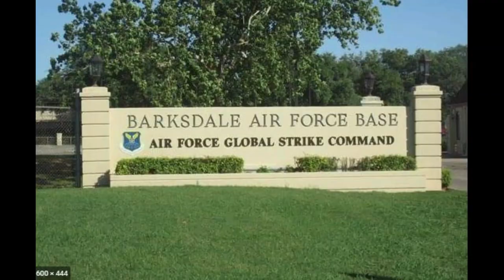Kingston Plantation Tour | Moving to Benton LA | Homes For Sale in Shreveport Bossier City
Are you thinking about moving to Benton Louisiana? Let's explore Kingston Plantation today!
Kingston Plantation in Benton Louisiana is a great place to live for families and professionals alike.
The subdivision offers top-rated public schools, plenty of job opportunities, and a wide variety of recreational activities and amenities. If you're looking for a safe, comfortable place to call home, Kingston Plantation in Benton Louisiana is definitely worth considering.
If you're looking for a luxurious, spacious home in a safe and family-friendly community, Kingston Plantation in Benton Louisiana is the perfect place for you. The median home price in Kingston Plantation is about $450,000, but there are plenty of homes available at all price points. Whether you're looking for a sprawling estate or a cozy starter home, you're sure to find something that suits your needs in Kingston Plantation in Benton Louisiana.
Kingston Plantation in Benton Louisiana is also home to a variety of businesses and job opportunities. The city's proximity to Shreveport Louisiana makes it an ideal location for commuters.
In addition to being a great place to live and work, Kingston Plantation in Benton Louisiana is also home to a variety of recreational activities and amenities. Benton Louisiana offers plenty of shopping and dining options, as well as parks, trails, and golf courses.
If you're looking for a safe, family-friendly community with excellent schools and plenty of job opportunities, Kingston Plantation in Benton Louisiana is the perfect place for you. With its beautiful homes and convenient location, Kingston Plantation in Benton Louisiana has everything you need to make it your home.
We specialize in homes for sale in Shreveport Bossier and the surrounding suburbs.
00:00 Introduction to Kingston Plantation Tour - Living in Shreveport Bossier City Louisiana
03:28 Facts about Kingston Plantation - Living in Shreveport Bossier City Louisiana
03:40 Price Points for Kingston Plantation - Living in Shreveport Bossier City Louisiana
05:01 Begin Kingston Plantation Tour - Living in Shreveport Bossier City Louisiana
12:21 Section of Kingston Plantation where the larger homes are built - Living in Shreveport Bossier City Louisiana
If you want to know everything about living in Bossier City Louisiana, then subscribe▶ and tap the bell🛎 for notifications so you can be the first to know about the current market in Bossier City. 😁
We get calls and emails every day from people just like you, looking for help on making their move to Bossier City Louisiana and we absolutely love it.😍 Whether you are moving in 9 days or 90 days, give us a call☎, shoot us a text📝, or send us an email📨 so we can help you make a smooth move to Bossier City Louisiana.🤠
Robert Batchelor, Real Estate Broker#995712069
Licensed by Louisiana Real Estate Commission
Living in Shreveport Bossier City
100 Courtney Lane
Bossier City, LA 71111
Preferred Lender: J&L Processing
*Be sure to let Jason know you’re working with Robert Batchelor.
If you would like to know more about our brokerage, Living in Shreveport Bossier City, then give us a call, send us a text or shoot us an email. We'd love to meet you!
Brokerage: Living in Shreveport Bossier City